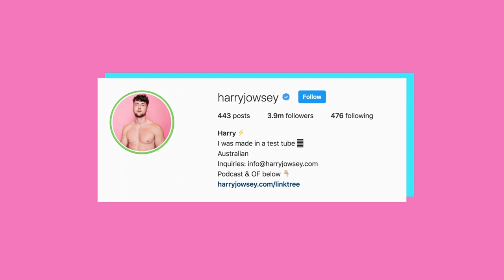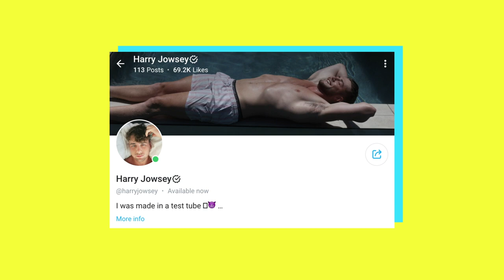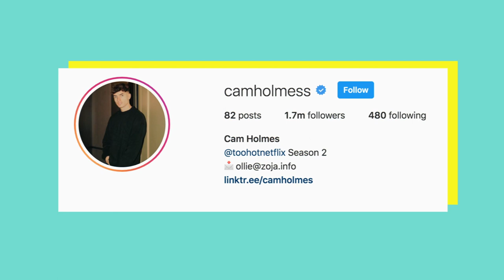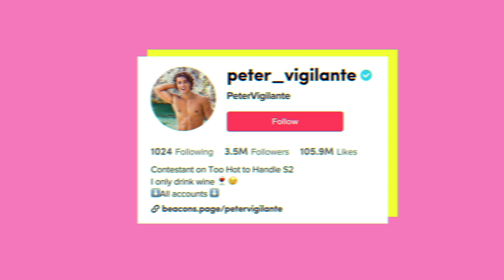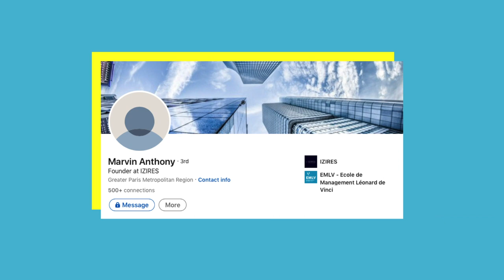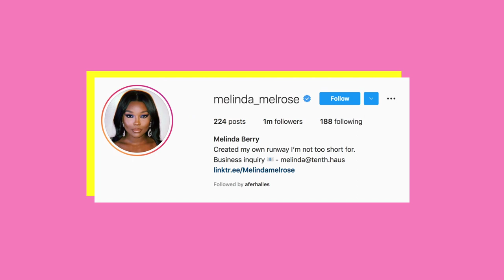How Much Too Hot To Handle Stars Really Make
If these singles couldn’t find love on Too Hot To Handle, they definitely found love for their bank accounts because their net worth figures are no joke. Harry is the richest, coming in at 4 million dollars of net worth by having a high Instagram and TikTok follow count, started OnlyFans, and is involved with many businesses. Francesca has the highest following count and she started her own clothing company. Rhonda is a business woman and a model. Kelz worked as a consultant. Sharron has been featured in many TV cameos. Chloe appeared on two other Netflix shows and was a former model. Cam and Emily both model and are large fan-favourite influencers. Carly started an OnlyFans as well as boast a large following. Peter is TikTok famous. Marvin models as well as used to play basketball. Kori is a fitness guru. Chase tries to get as much clout from social media as possible while Melinda works as a fashion model. It looks like being hot does pay off. Who’s net worth were you most surprised by?

CHAPTERS
0:00 INTRO
0:09 Harry Jowsey
1:28 Francesca Farago
2:22 Rhonda Paul
2:53  Kelz Dyke
3:24 Haley Cureton
3:47 Sharron Townsend
4:14 Chloe Veitch
4:50 Cam Holmes
5:26 Emily Miller
5:46 Carly Lawrence
6:13 Peter Vigilante
7:11 Kori Sampson
7:36 Chase Demoor
8:07 Melinda
8:41 END